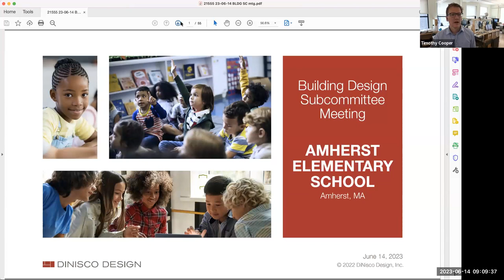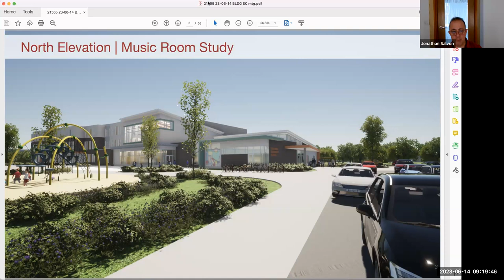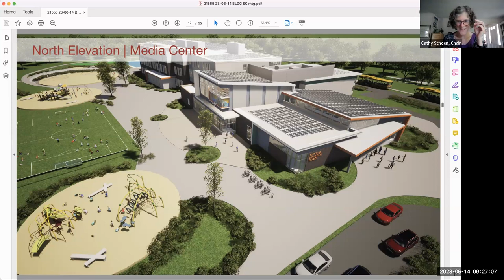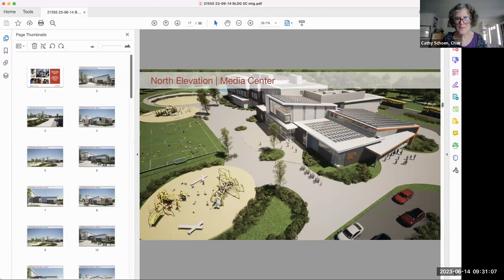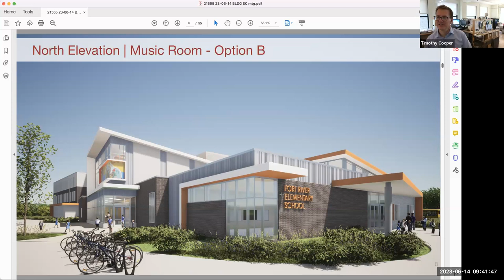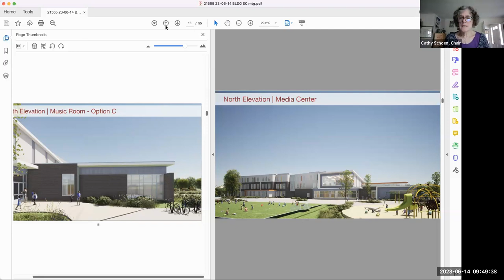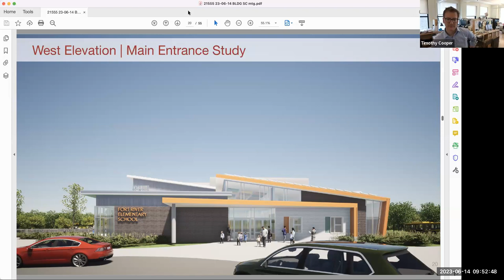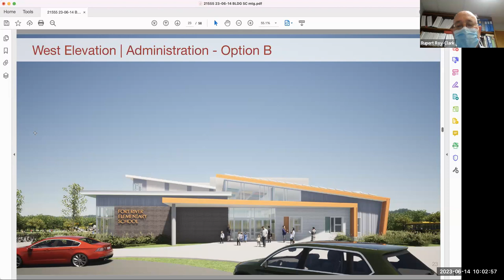ESBC Design Subcommittee Jun 14, 2023